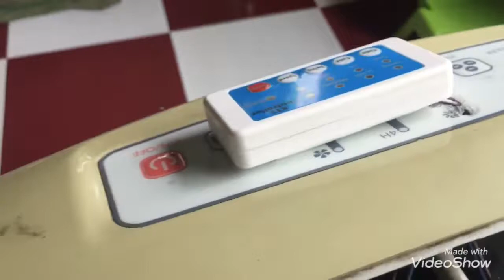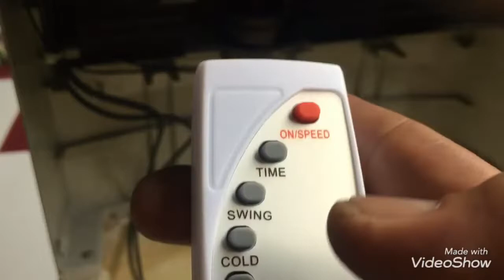Thay bo đa năng quạt điều hoà hơi nước chết bo khiển?@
Video chia sẽ cách thay bo đa năng quạt điều hoà hơi nước chết bo khiển tại nhà